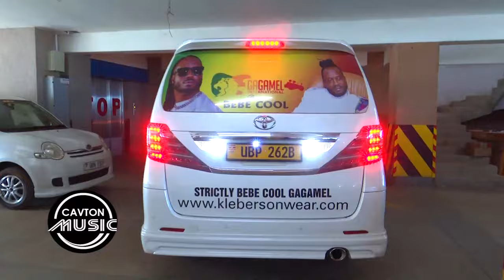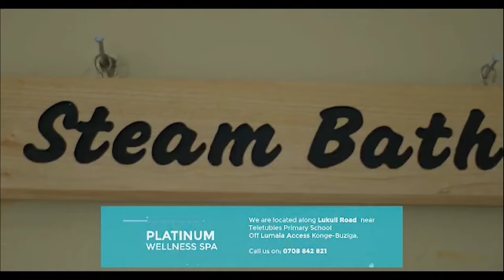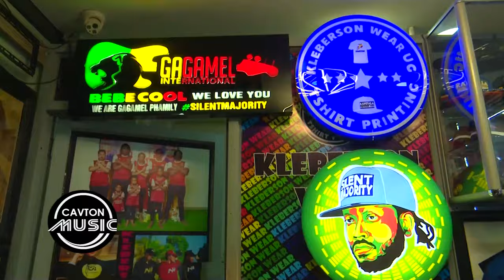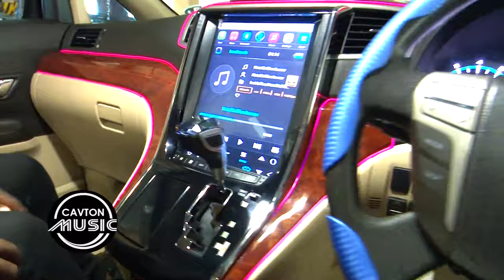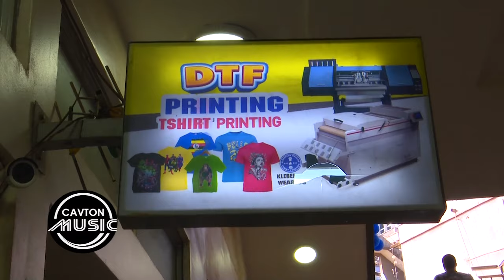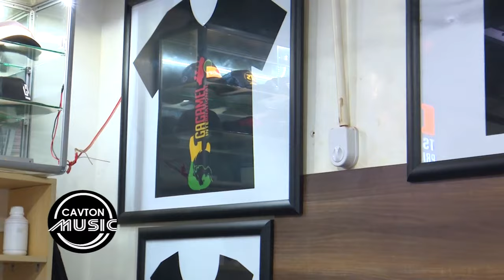Emotoka Bebe Cool gyeyawade omuwagizi we. Yiino emboozi ya Kleberson owa Gagamel